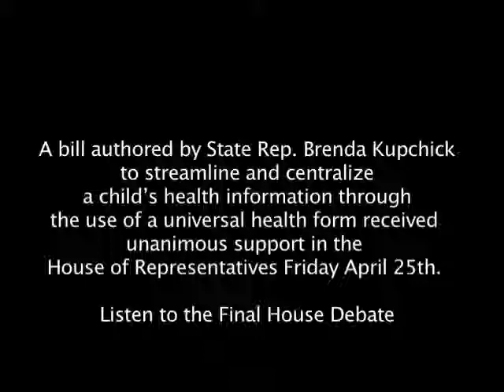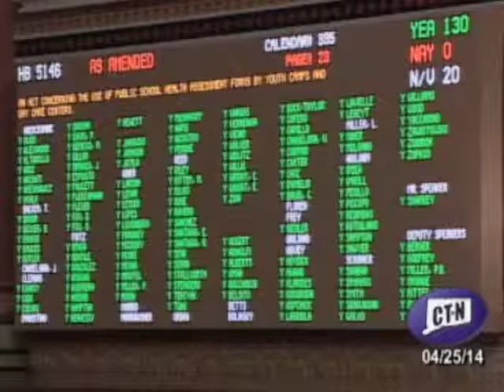State Rep. Brenda Kupchick Receives Final House Passage for her Universal Health Form Bill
State Rep. Brenda Kupchick's (R-132 Fairfield) bill to streamline and centralize a child's health information through the use of a universal health form received unanimous support in the House of Representatives Friday April 25th.